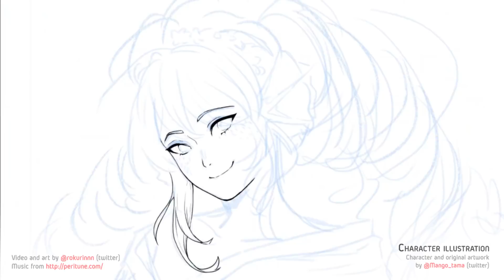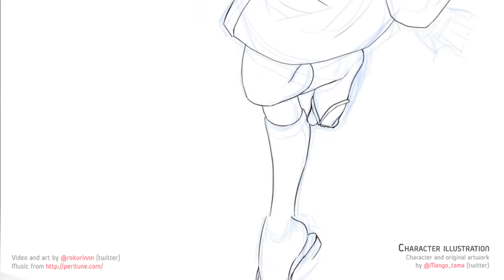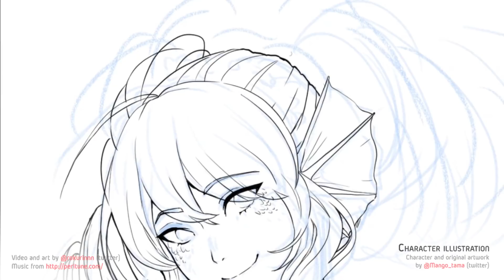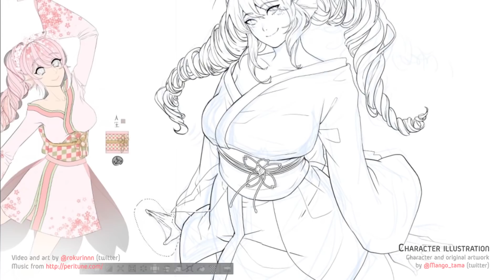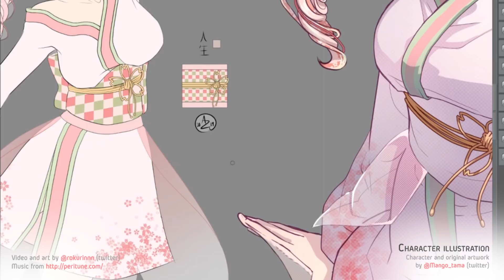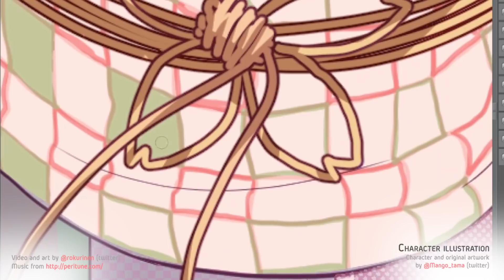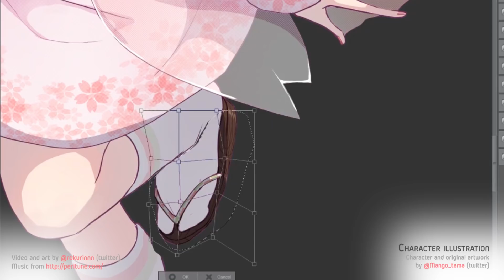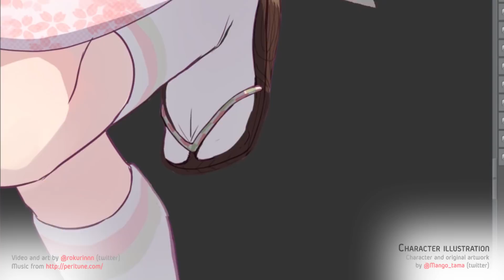Character illustration - painting process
Software used 💿 Clip Studio Paint Ex
Tools 🖌 Wacom Mobile Studio Pro 13'

Hello my youtubing friends, I am back with a quick video of my coloring process for a commission I did for the dear @Mango_tama on Twitter!

Edit: oops, it clips a bit back at 21:17